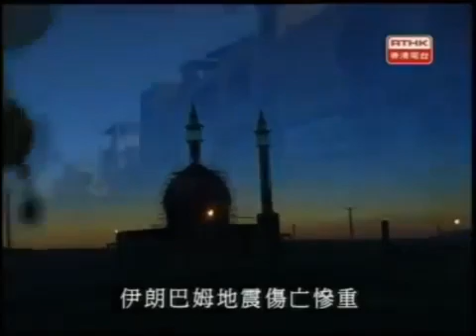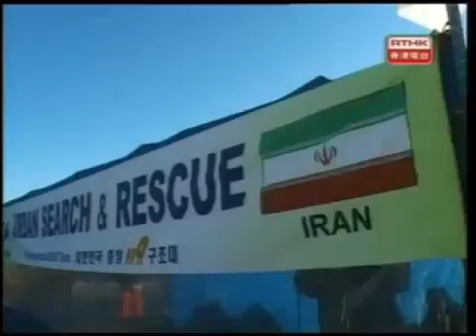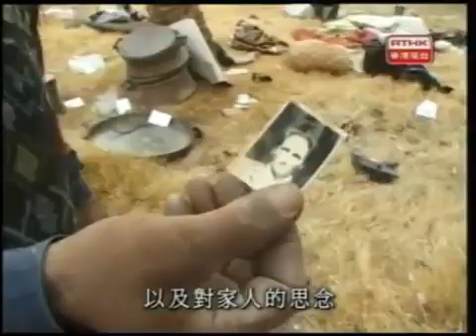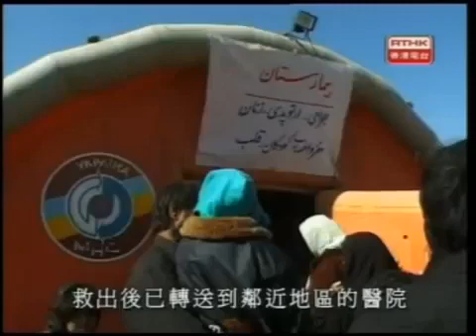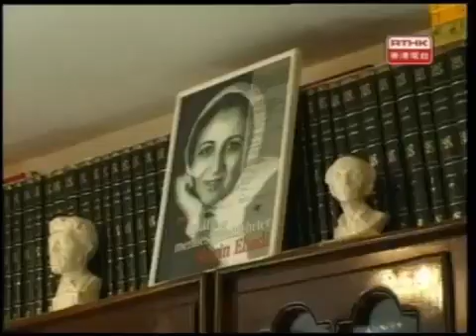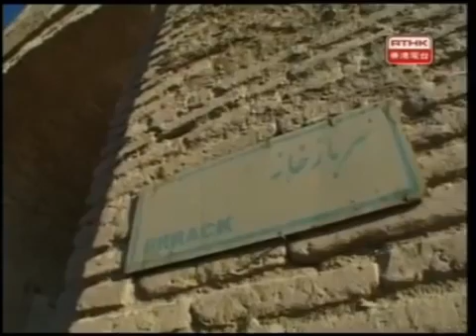鏗鏘集2004：伊朗大地震